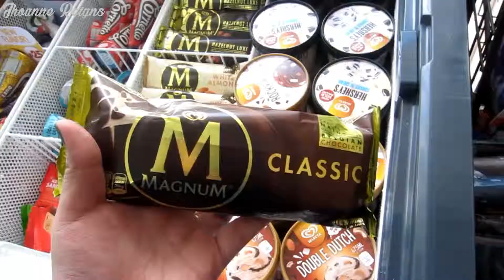IRM Anniversary 2019 Vlog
Let’s talk about stuffs~

IG ❃ jhoannereigns
Twitter ❃ jhoannereigns

Comment anything, and I’ll do a giveaway when we’re at 1k subs ❀
The most first comments in my overall videos will be the winner ✭